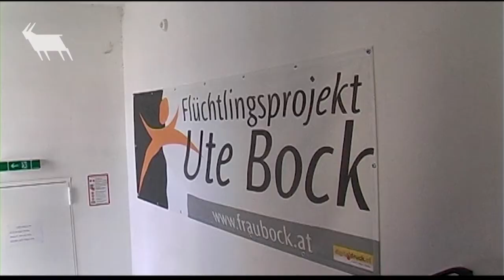ZIGE.TV presents: Bock meckert #5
"Bock meckert" wurde produziert im Rahmen des ZIGE.TV-Fensters auf OKTO im Dezember 2012.